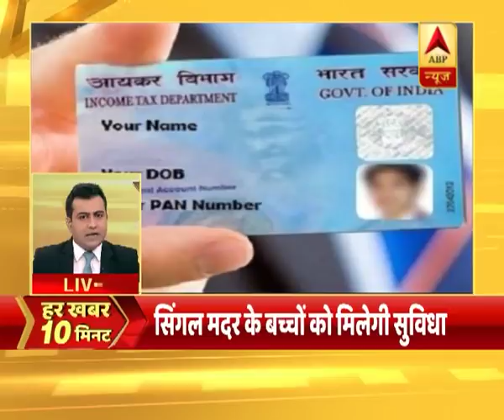Top News: Watch All Latest News of the Day in 10 Minutes | ABP News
Rain havoc continues in Uttarakhand. School children are finding it difficult to reach school. Situation grim in Dehradun and Nanital.